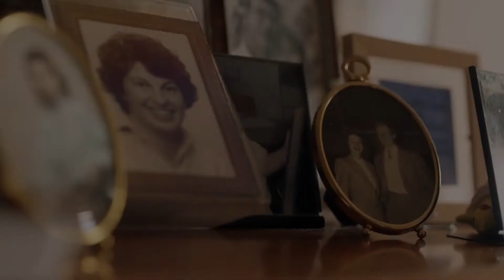Tips on Alzheimer - Why Will Participates in Alzheimer's Research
(more useful information about Alzheimer)